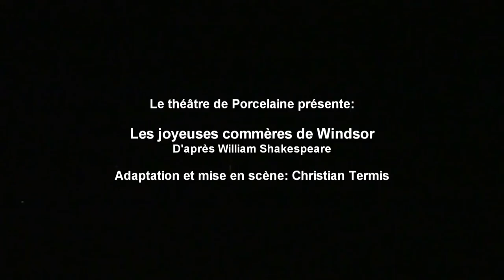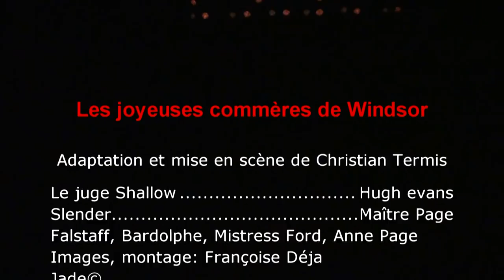Les joyeuses commères de Windsor, premier acte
Premier acte des joyeuses commères de Windsor avec: Marc André, le Juge Shallow / Annie Berra, Hugh evans/  Slender, Anna Botella / Gérard Bouet, Maître Page / Philippe Mérat,Falsraff / Laure Thiébault, Bardolphe / Lou Mary, Mitress Page /  Valérie Hugonet, Anne Page
Adaptation et mise en scène Christian Termis
Théâtre: au SEL à Sèvres
Images et montage Françoise Déja Jade©